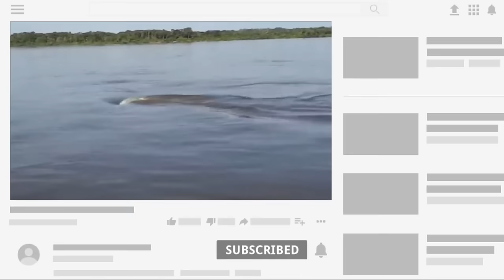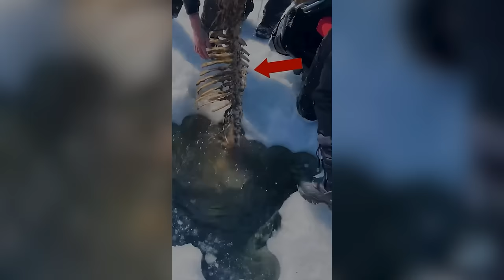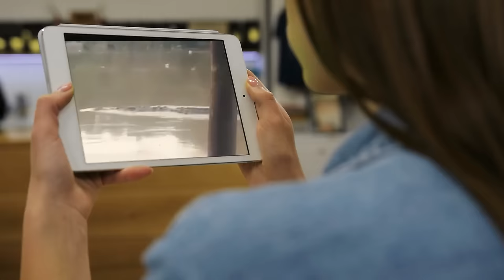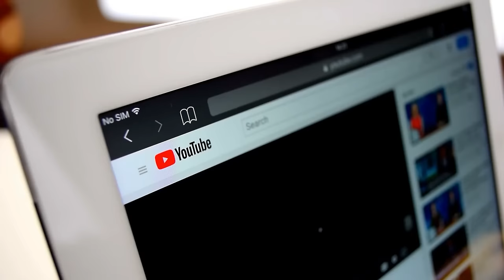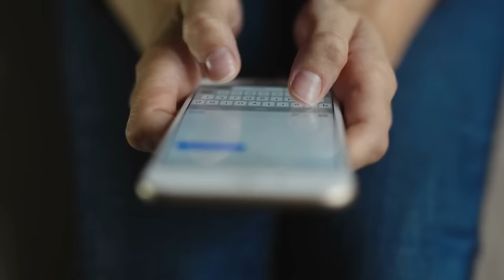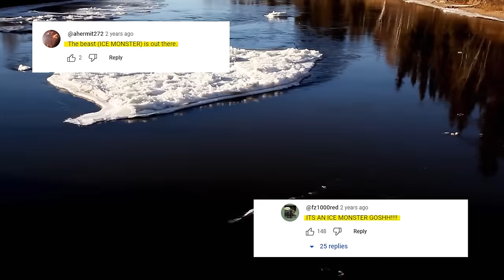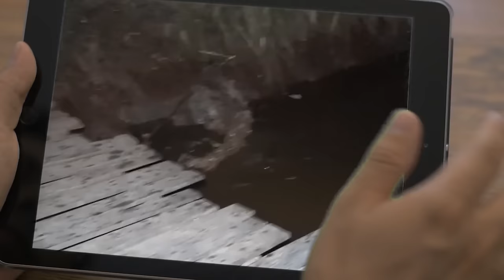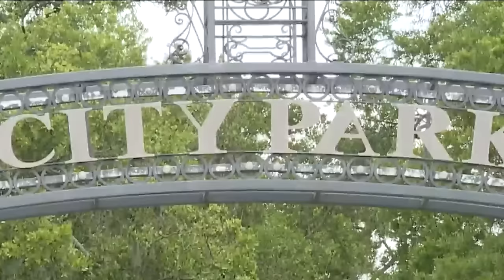While These Men Were Fishing, a Mysterious Creature Unexpectedly Emerged from the Tall Grass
Hiding mysteries that are waiting to be uncovered, rivers hold secrets that capture our imagination … Be it ancient beasts lurking below or thrilling encounters with giant reptiles … Get ready to watch the most shocking river discoveries ..!!